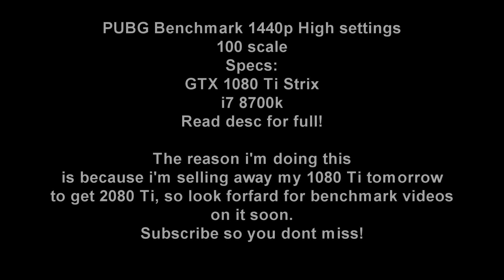Benchmark: PUBG (Sanhok) /w GTX 1080 Ti Strix i7 8700k 1440p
Hi, i will upload a couple of benchmarks of my 1080 Ti for comparision.
Enjoy, comment if you want me to benchmark something else
Full specs:
PC Specs:
- Asus Geforce GTX 1080 Ti Strix OC 11GB GPU
- Intel Core i7 8700k Hexa-Core 12 Threaded @4.8 ghz CPU
- Asus Z370-F Rog Strix ATX Motherboard
- Nzxt Kraken X62 Liquid Cpu Cooler
- Corsair Vengeance LPX DDR4 @2666mhz 2x8GB RAM
- Cooler Master G750M 750W Bronze PSU
- Nzxt H700i Glaciar White Mid Tower Case
- Samsung 840 Evo 120GB SSD ~Raid
^ Intenso SSD 128GB SSD ~Raid

Setup:
- Acer XB271HU G-Sync 165hz IPS 1440p Monitor
- Razer Lancehead Wired/Wireless Laser Mice
- Razer Blackwidow Chroma Keyboard
- Razer Goliathus Chroma Extended Mousemat